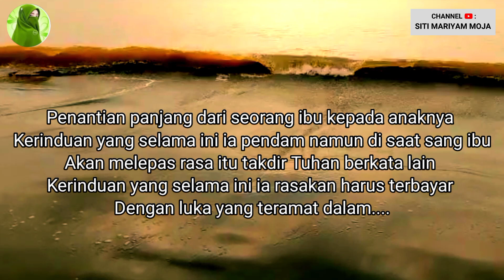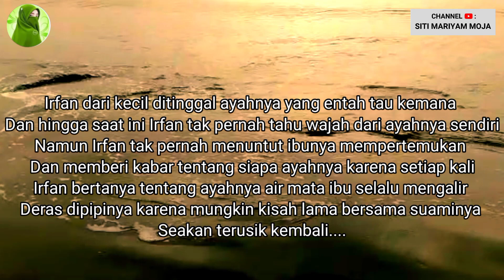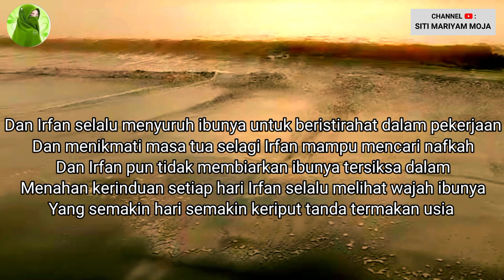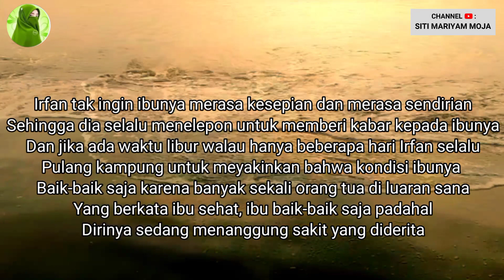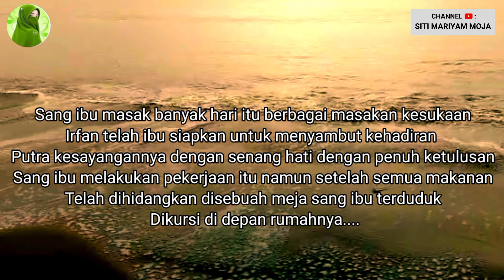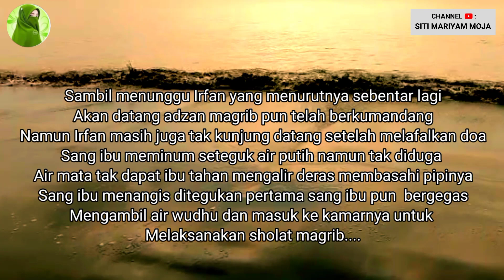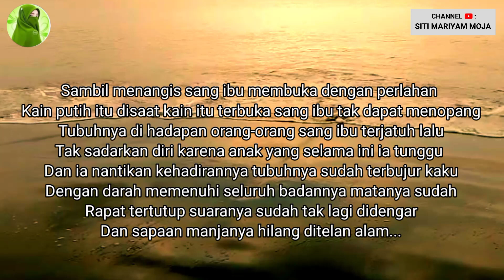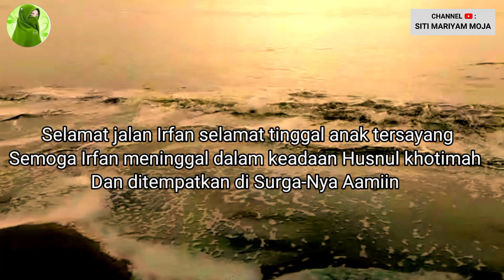DI JAMIN NANGIS || IBU MENANTI ANAKNYA YANG MENINGGAL DUNIA DI MALAM TAKBIRAN 😥😥|| SITI MARIYAM MOJA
IBU MENANTI ANAKNYA YANG MENINGGAL DUNIA DI MALAM TAKBIRAN || SITI MARIYAM MOJA

Penantian panjang dari seorang ibu kepada anaknya
Kerinduan yang selama ini ia pendam
Namun di saat sang ibu akan melepas rasa itu
Takdir Tuhan berkata lain
Kerinduan yang selama ini ia rasakan

Harus terbayar dengan luka yang teramat dalam karena anak yang ia tunggu dan ia rindukan harus meregang nyawa sebab sebuah kecelakaan
Dikisahkan dari seorang ibu yang bernama Fatimah yang menunggu kehadiran putranya yang merantau dikota yang jauh disana

Dari semenjak keluar sekolah Irfan memilih tidak melanjutkan sekolah ke jenjang yang lebih tinggi karena ia sadar betul bahwa keluarganya terbilang keluarga tidak mampu sehingga dirinya merasa cukup merepotkan ibunya yang berjuang sendiri membesarkannya dan Irfan berpikir sudah saatnya Irfan menjadi tulang punggung keluarga sehingga Irfan memilih  merantau untuk mengadu nasib agar dirinya bisa membantu meringankan beban ibunya

Irfan dari kecil ditinggal ayahnya yang entah tau kemana dan hingga saat ini Irfan tak pernah tahu wajah dari ayahnya sendiri
Namun Irfan tak pernah menuntut ibunya mempertemukan dan memberi kabar tentang siapa ayahnya karena setiap kali Irfan bertanya tentang ayahnya

Air mata ibu selalu mengalir deras di pipinya karena mungkin kisah lama bersama suaminya seakan terusik kembali
Sehingga Irfan memilih diam karena dirinya tak ingin melukai hati ibunya dan irfan tak mampu melihat kesedihan di raut wajah tua ibunya karena irfan hanya memiliki ibu satu-satunya di dunia yang mesti Irfan beri kebahagiaan bukan kesedihan

Setiap bulan Irfan mengirim ibunya uang untuk biaya kehidupan
Dan Irfan selalu menyuruh ibunya untuk beristirahat dalam pekerjaan dan menikmati masa tua selagi Irfan mampu mencari nafkah

Dan Irfan pun tidak membiarkan ibunya tersiksa dalam menahan kerinduan
Setiap hari Irfan selalu melihat wajah ibunya yang semakin hari semakin keriput tanda termakan usia
Irfan tak ingin ibunya merasa kesepian dan merasa sendirian

Dan jika ada waktu libur walau hanya beberapa hari Irfan selalu pulang kampung untuk meyakinkan bahwa kondisi ibunya baik-baik saja karena banyak sekali orang tua di luaran sana yang berkata ibu sehat ibu baik-baik saja padahal dirinya sedang menanggung sakit yang diderita
Orang tua banyak berbohong demi membuat hati anaknya nyaman
Orang tua banyak berdusta demi kebahagiaan permata hatinya

Orang tua sering sekali membohongi kita agar kita tidak khawatir akan dirinya
Hingga Irfan selalu meluangkan waktu untuk pulang kerumah
Namun disaat bulan Ramadhan tiba pekerjaan Irfan sangatlah padat sehingga dirinya tidak bisa pulang lebih awal

Dan hanya bisa pulang malam takbiran.
Kebahagiaan sang ibu tiada tara
Kebahagiaan yang sulit untuk digambarkan karena dirinya akan berjumpa dan bisa berkumpul dengan anaknya di hari nan fitri

Sang ibu masak banyak hari itu
 berbagai masakan kesukaan Irfan telah ibu siapkan untuk menyambut kehadiran putra kesayangannya
Dengan senang hati dengan penuh ketulusan sang ibu melakukan pekerjaan itu
Namun setelah semua makanan telah dihidangkan di sebuah meja

Sang ibu terduduk di kursi di depan rumahnya sambil menunggu Irfan yang menurutnya sebentar lagi akan datang
Adzan magrib pun telah berkumandang
Namun Irfan masih juga tak kunjung datang
Setelah melafalkan doa Sang ibu meminum seteguk air putih namun tak di duga

Air mata tak dapat ibu tahan mengalir deras membasahi pipinya
Sang ibu menangis di tegukan pertama
Sang ibu pun bergegas mengambil air wudhu dan  masuk ke kamarnya untuk melaksanakan sholat magrib
Namun dari pertama membaca basmalah hingga salam tanda berakhirnya sholat

Kesedihan seakan menelan jiwanya
Air mata membanjiri mukena yang ibu pakai
Entah kenapa…wajah Irfan memenuhi kelopak matanya
Senyuman Irfan mengiringi setiap butiran butiran air mata yang terus berjatuhan
Ibu merasakan akan adanya perpisahan

Benar saja disaat sang ibu sedang menengadahkan kedua telapak tangannya bermunajat memohon kepada Allah atas kebaikan dirinya dan juga putranya…
Di kejauhan terdengar sayup-sayup  suara mobil ambulance yang semakin lama semakin jelas suaranya dan berhenti tepat di depan rumahnya

Namun semua hanya tinggal kenangan
Irfan telah pergi meninggalkan ibu tersayang
Selamat jalan Irfan selamat tinggal anak tersayang
Semoga Irfan meninggal dalam keadaan
husnul khotimah
Dan di tempatkan di Surga-Nya Aamiin